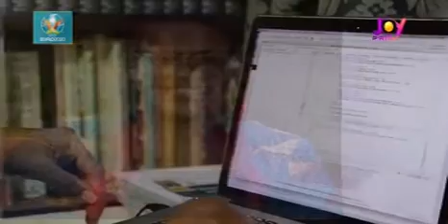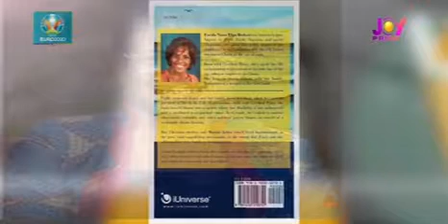🇬🇭 Super Heroine, Farida Nana Efua Bedwei Inspires on The PL Show👌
On the first (1st) episode of an all new season of The PL (Phenomenal Lady) Show, Princess Fathia Nkrumah (an award-winning presenter, and actress among others), hosts Farida Nana Efua Bedwei, a disability rights activist, author, founder and CEO of “Byte the Bits”. The latter is also former co-founder and Chief Technology Officer (CTO) of a financial technology (FinTech) company, “Logiciel”. As part of her upbringing, she was homeschooled until age twelve (12). She was enrolled in a public school (cyto) to enable her socialize with other children. She developed love for computers and this has arguably propelled her onto her career path as a software engineer among others. Diagnosed with Cerebral Palsy (CP) early on in life (a year after birth), she champions the cause of the disabled, especially, CP patients. She also, in collaboration with “LetiArts”, authored a comic book, featuring a Super Heroine with CP, titled, KARMZAH. In addition, she hosts a talk-show, “Demystifying Disabilities" on Youtube, where she interviews "People With Disability & those who do stuffs with technology to create awareness for disability issues and various forms of disability".
Watch, listen and learn from this super heroine, who persevered & defied all odds. Be inspired.
Don’t discriminate against disability or the disabled (for want of a better word). Its no fault or doing of theirs. It could be you or it could have been you. Put yourself into their shoes & you would quickly understand. Always aspire to Inspire.

Biography of Farida Bedwei the super heroine.
Helen Lydia Bedwei, author and mother of Farida Bedwei.